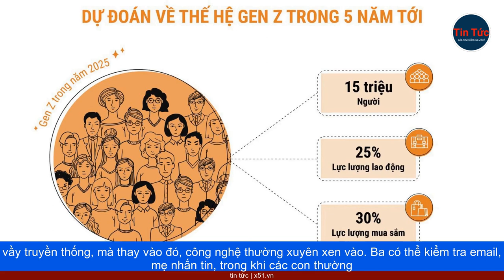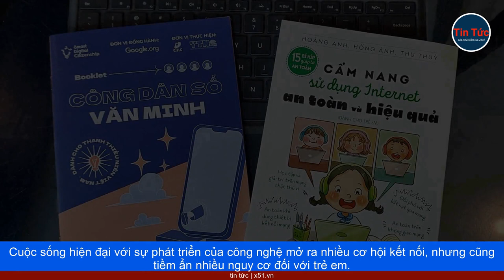THẾ HỆ GEN Z | SIÊU KẾT NỐI NHƯNG THIẾU GẮN KẾT TRONG GIA ĐÌNH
Lứa tuổi Gen Z, sinh từ năm 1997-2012, thường được gọi là 'siêu kết nối', nhưng đôi khi đây chỉ là một sự gán nhãn từ truyền thông. Đằng sau dấu ấn này, có nhiều vấn đề đáng lo lắng. Hiện nay, bữa ăn gia đình ở Việt Nam thường không còn bầu không khí sum vầy truyền thống, mà thay vào đó, công nghệ thường xuyên xen vào. Ba có thể kiểm tra email, mẹ nhắn tin, trong khi các con thường mỗi người một chiếc điện thoại, đắm chìm trong các trò chơi điện tử hoặc lướt mạng xã hội. Sự phân tách này tạo ra một thế giới riêng biệt cho mỗi người trong gia đình. Dù có nhiều kết nối ảo, nhưng điều này đã dẫn đến sự thiếu hụt trong việc tương tác trực tiếp và chia sẻ tình cảm trong gia đình. Trẻ em thường mất dần khả năng tương tác xã hội, và có thể gặp rối loạn trong cảm xúc và quan điểm về thế giới xung quanh. Mặc dù đã có nhiều cảnh báo về tác động tiêu cực của việc này, nhưng cũng có ý kiến rằng đây là một phần của thời đại và không nên quá nghiêm trọng hóa vấn đề. Một nghiên cứu mới cho thấy mỗi ngày, một người Việt Nam dành trung bình 6,2 tiếng cho việc sử dụng điện thoại thông minh, và mỗi tuần sử dụng trung bình 20,5 ứng dụng khác nhau, trong đó có nhiều ứng dụng mạng xã hội và nhắn tin. Các ứng dụng phổ biến như Facebook, Messenger, Zalo, TikTok, YouTube, và Instagram đều được sử dụng rộng rãi.